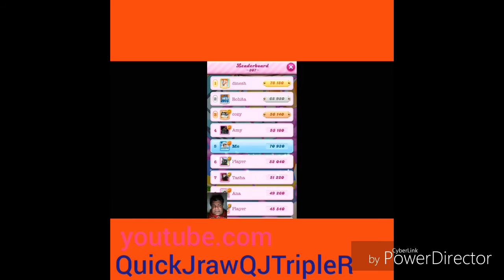(Gameplay) Candy Crush Soda: Lvls 303-305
Played Candy Crush Soda levels three hundred three to three hundred five.